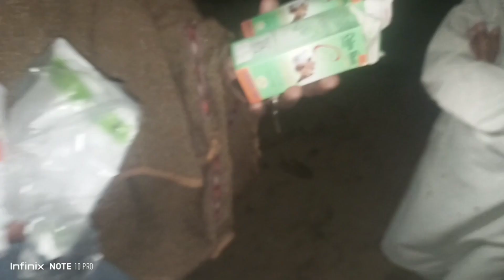Chronic Impaction of rumen in buffalo after Vomiting Drenching pneumonia High respiration treatment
NS 4liter Enersel 150ml  B12 20ml metafos 50ml Dexamethasone 20ml Intramuscular ketojesic 20ml Excefur 10ml Tylosine 20ml Duratic 10ml Loxin 15ml Gentacombisone 20ml